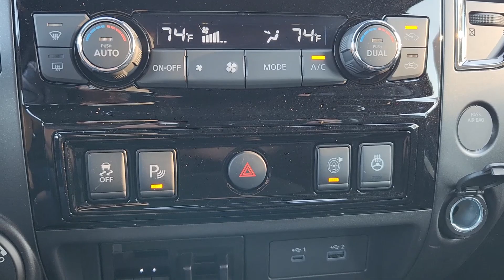2024 Nissan Titan Granbury, Fort Worth, Dallas, Weatherford, Cresson N106675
Glacier White New 2024 Nissan Titan PRO-4X available in 4601 E US HWY 377, Granbury, Texas at Granbury NIssan. Servicing the Granbury, Fort Worth, Dallas, Weatherford, Cresson, TX area.

Granbury Nissan
4601 E US Hwy 377